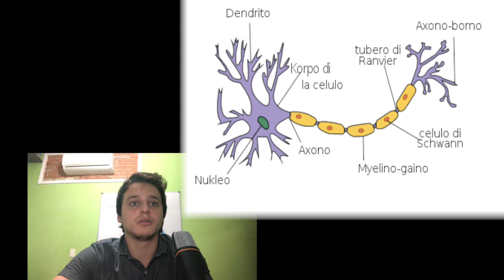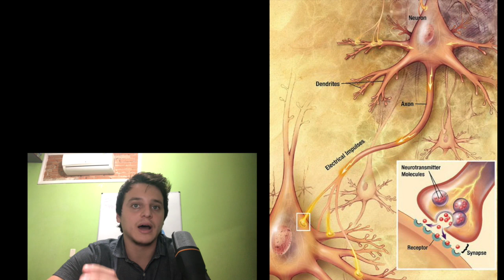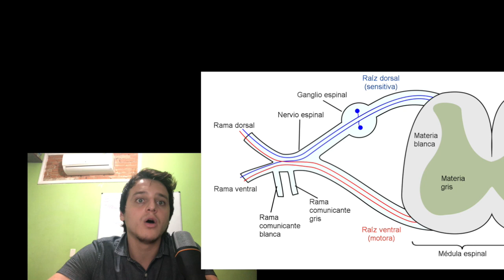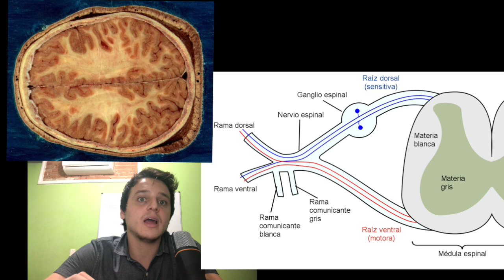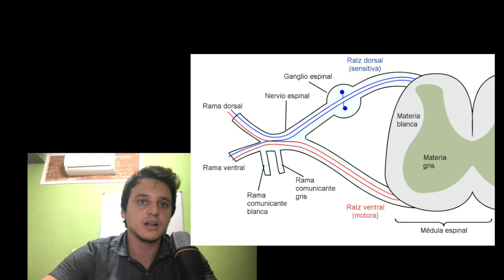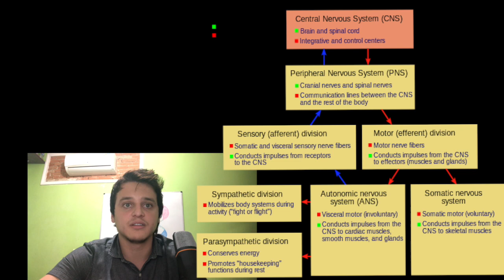Tecido Nervoso ( Introdução e Organização ). Aula 37 | Curso de Histologia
Copyright:
1)
Description العربية: الجهاز العصبي.
বাংলা: স্নায়ু তন্ত্র।
Deutsch: Nervensystem.
English: Nervous system.
Français : Système nerveux.
Author theEmir

2)
Description Ido: Skemo pri la kompozanti di un neurono.
Português: Esquema (em idioma Ido) da estrutura de um neurônio.
Source Translation to Ido from this font:
iThe source code of this SVG is valid.
Summary
Originally Neuron.jpg taken from the US Federal (public domain) (Nerve Tissue, retrieved March 2007), redrawn by User:Dhp1080 in Illustrator. Source: "Anatomy and Physiology" by the US National Cancer Institute's Surveillance, Epidemiology and End Results (SEER) Program.

3)
Description Português: Anatomia e fisiologia do Arco Reflexo - dor animal
Date 6 October 2013, 04:05:56
Source en.wikibooks, uploaded at 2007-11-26
Author Autor By Ruth Lawson Otago Polytechnic

4)
Description Español: Esquema en el que se representa el nervio espinal saliendo de la médula espinal.
Source Modificado de File:Spinal nerve CAT.svg
WIKIMEDIA COMMONS
Author Jmarchn